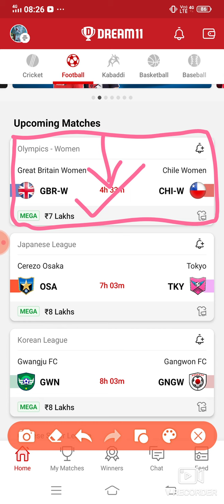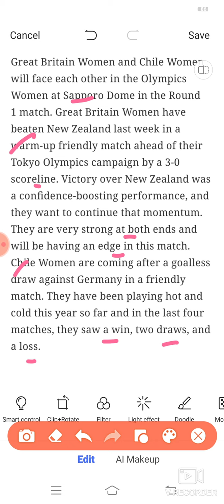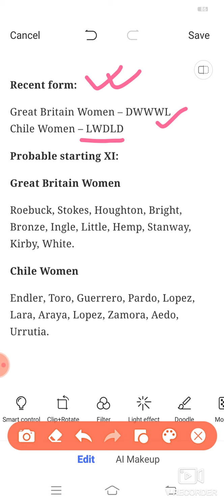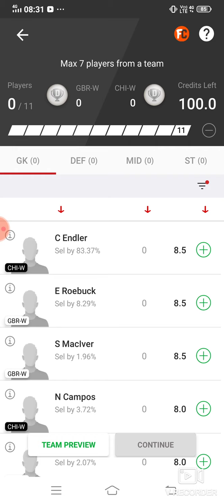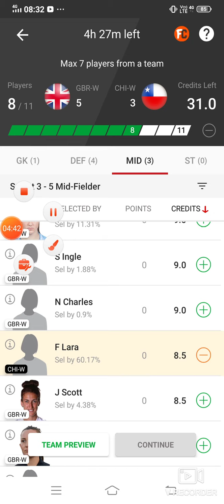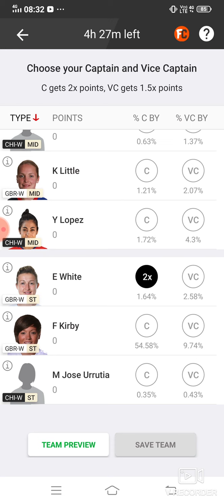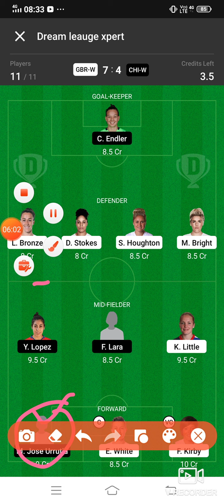GBR-W vs CHI-W Dream11 Football Match... Great Britain Women vs Chile Women... Olympic-Women...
***App Link***

5 minute extra milega

FDT11 Refercode

Refer code:-FDT11

Refer Code:-D5X5U2

***Your Quarries***

GBR W vs CHI W Dream 11 football match

GBR W vs CHI W olympic women match dream 11 team 21july.2021

GBR W vs CHI W

 GBR W VS CHI W best players

latest news of playing 11 of GBR W

Latest news on playing 11 of CHI W

Updates on playing 11 for GBR W vs CHI W

GBR W vs CHI W playing 11

gbr w vs chi w dream11

 gbr w vs chi w dream11 prediction

gbr w vs chi w football prediction

 gbr w vs chi w live

gbr w vs chi w football

gbr w vs chi w live score

Camera Canon 200D 2

2nd camera 90D-

50MM Lens-

Boya Mic_

Light hand(softbox)_

Saheb Basu (West Bengal, India)